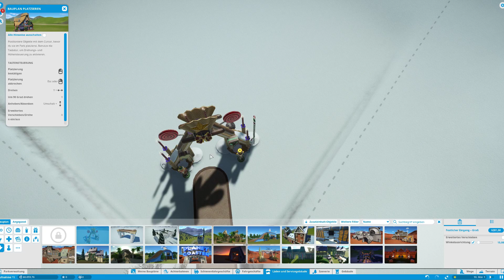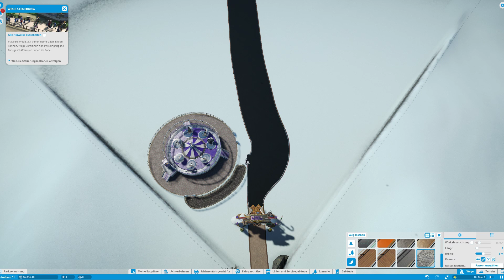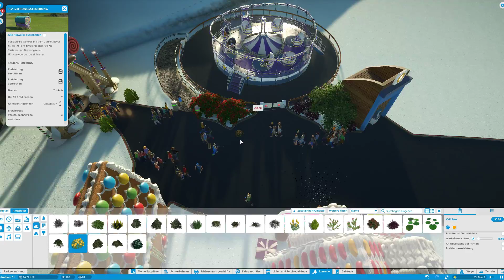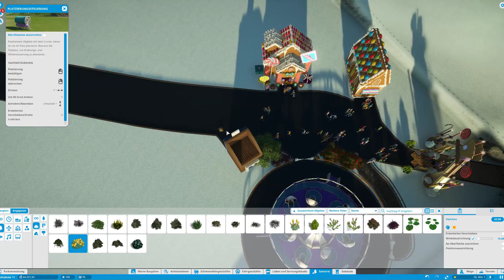Winterwunderweihnachtsland | Planet Coaster #01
♦ Unsere Hardware :
Mit * gekennzeichnete Link sind Partner Links, Du zahlst nicht mehr, aber bekommen Provision!

Festplatten:
Samsung 950 PRO m.2 512GB
Samsung SSD 830  3x256GB
Samsung SSD 830  128GB
Seagate HDD          2x500GB
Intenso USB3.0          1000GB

♦ Das von uns produzierte Videomaterial gehört ganz uns. Wir kopieren nichts und möchten zu gleich selber auch nicht kopiert werden.
♦ Gegen jegliche Kopie oder unerlaubte nutzung gehen wir mit tatkräftiger Unterstützung unseres Netzwerkes vor!

♦ FAQ
Was macht ihr sonst noch so ?
Wir gehen beide zur Schule.

Auf welchen Ts Chillt ihr ?

Womit nehmt ihr auf ?
Wir nehmen mit Action und Obs auf.

Womit schneidet ihr Videos ?
Mit Premiere Pro, Sony Vegas und Camtasia.

Wie geht das mit euren Thumbnails ?
Wir machen unsere Thumbnails mit Photoshop und Cinema4d.

♦ TrixGaming Groups©
♦ Trix Designs℠

Trix Cooperation™